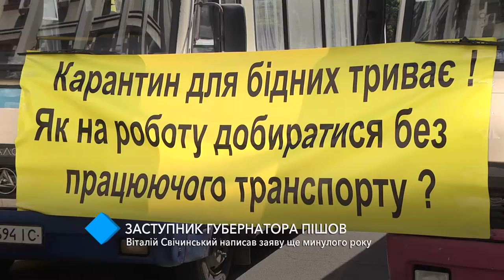Виталий Свичинский ушел с должности заместителя губернатора